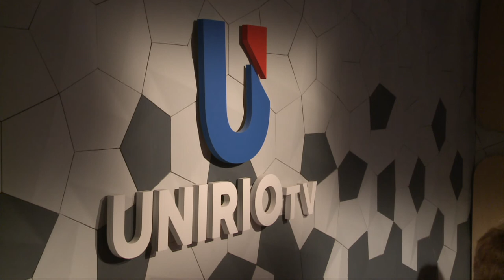NEXOS - Entrevista a Adrián Morales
El presidente de la Cámara de Almaceneros de la ciudad de Río Cuarto, Adrián Morales, comenta cuál es la situación por la que atraviesa el sector, considerando los aumentos en las tarifas de energía eléctrica.

Facebook.com/uniriotv
Twitter.com/uniriotv
Instagram.com/uniriotv
Web - uniriotv.unrc.edu.ar
o envianos un email a
UniRio TV
Universidad Nacional de Río Cuarto
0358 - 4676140